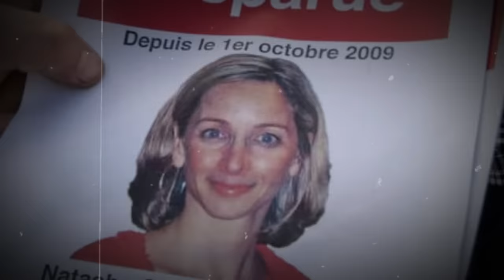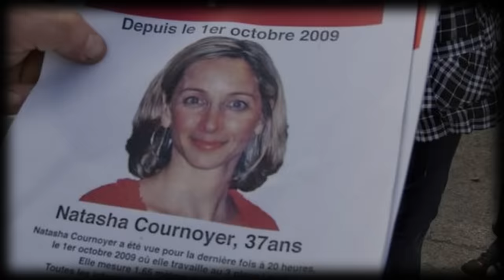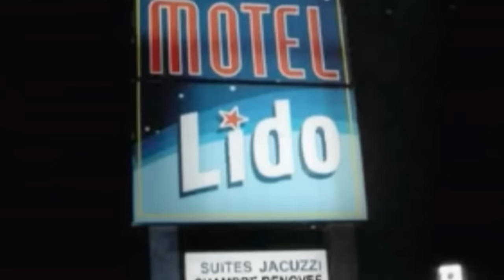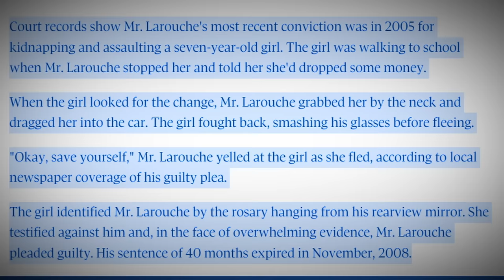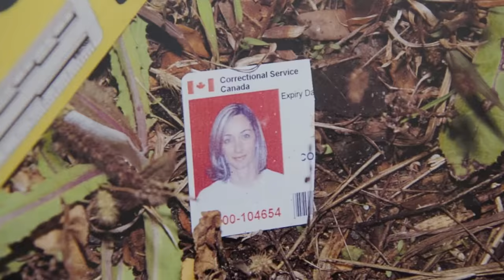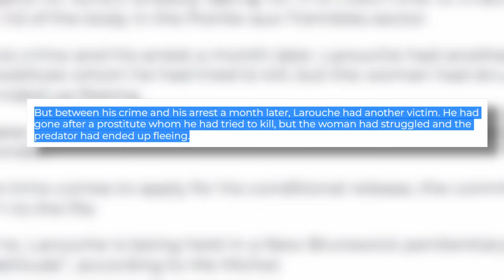A Predator Waited in The Dark | True Crime Documentary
The events discussed in this video took place in the Canadian city of Laval. On October 2, 2009, 37-year-old Natasha Cournoyer did not come to see her mother. She did not answer phone calls, and she was not at home. It soon turned out that none of Natasha’s friends and work colleagues saw her that day. At about 5 p.m., her relatives filed a missing person’s report, and the police began their investigation.